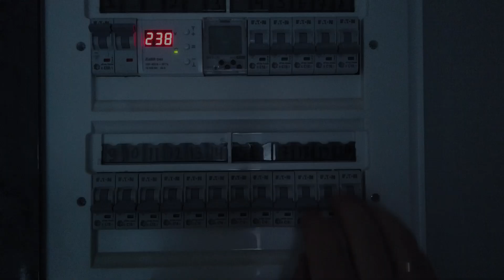Двухклавишный проходной выключатель. Как подключить.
Управление освещением с 2-х мест. Двухклавишный проходной выключатель. Как подключить. Схема подключения проходного переключателя с 2-х мест.
Все подключения электрических приборов и устройств, в том числе демонстрируемые в этом видео, должны проводится квалифицированными специалистами. Самостоятельная установка электроприборов и устройств опасна для жизни.